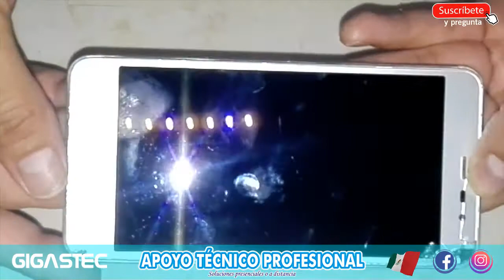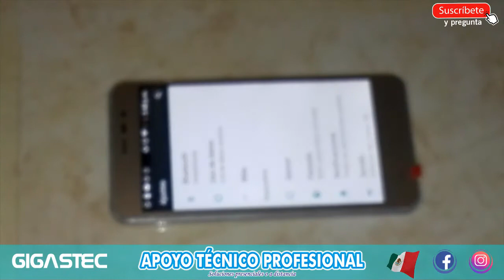Solución | Reemplazo pantalla ROTA | Hisense L675 PRO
Seguramente alguna vez se ha roto o estrellado tu pantalla; en este tutorial hago una demostración con práctica de cómo reemplazarlo, comentando algunos tips de seguridad, compra e incluso de garantía.

(Tiempos pendientes)

GRUPO EN FB gigastec (canal de youtube)

Este espacio está dirigido a problemas generales y de rápida solución. Si tienes un problema que se requiera un diagnóstico más detallado puedes contactarme en mi skype para generarte un presupuesto
Skype: gigastec

¡Gracias por tu aportación! con tu ayuda este canal será más grande.

Fuentes:
Mi laboratorio propio

### SUGIERE ALGÚN TEMA ###